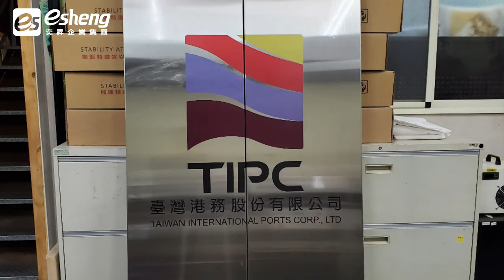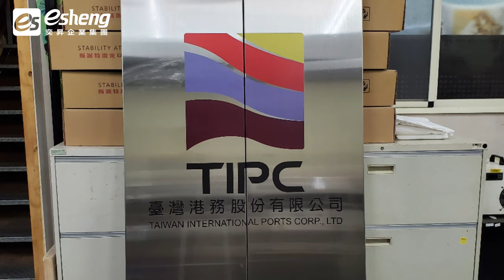UV直噴不鏽鋼電梯門板|金屬架橋劑|APEX RH1610UV 工業型UV數位平板印刷機|奕昇有限公司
💪高效完成不鏽鋼電梯門板印製
🔥使用機型:APEX RH1610UV 工業型UV數位平板印刷機